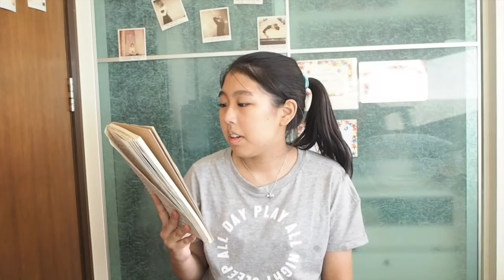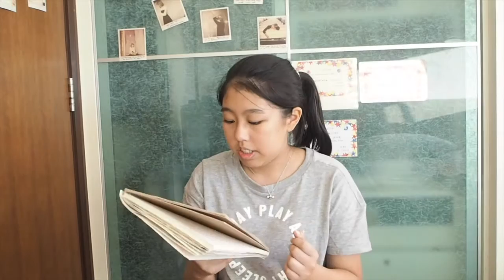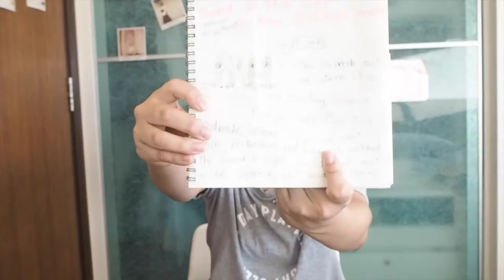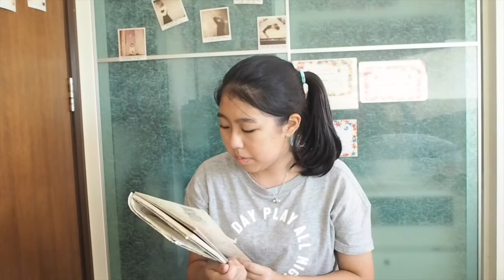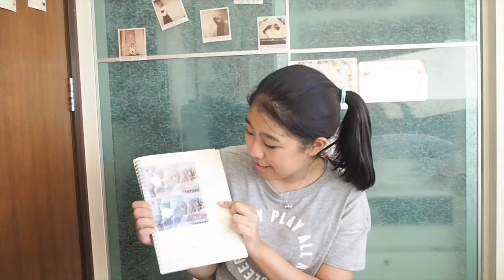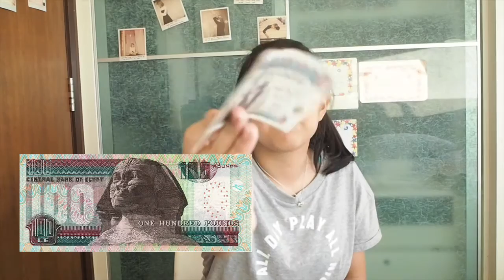昔のエジプト旅行日記を読んでみた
2009年冬に行った時に書いた日記を読んで色々思い出した